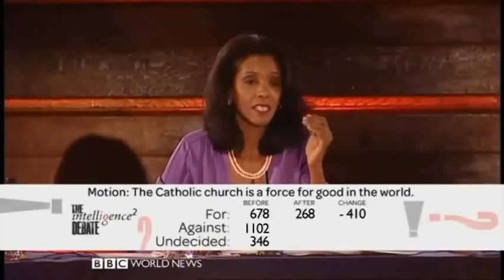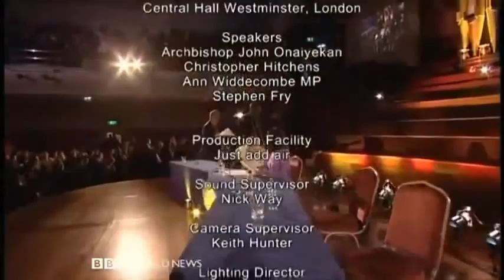Is the Catholic Church a Force for Good in the World?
Intelligence Squared Debate. Christopher Hitchens and Stephen Fry do a wonderful job.